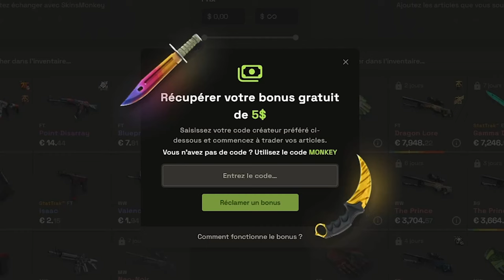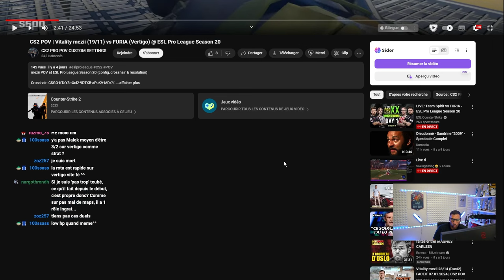Analyse dérangeante : Mezii, Est-il Vraiment un Noob ou mauvaise foi ?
analyse vitality vs furia sur mezii le joueur qui se fait harcelé, est ce justifié ou est ce de la pur haine et surtout de l'incompetence des acteurs francais qui je le jalouse